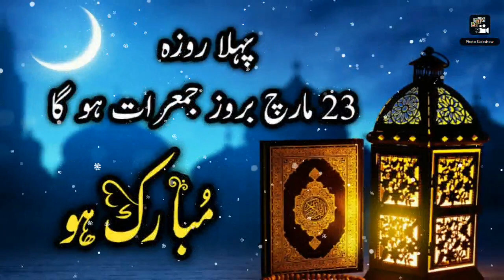Ramzan 2023 || First Ramzan in Pakistan || first Roza in Pakistan